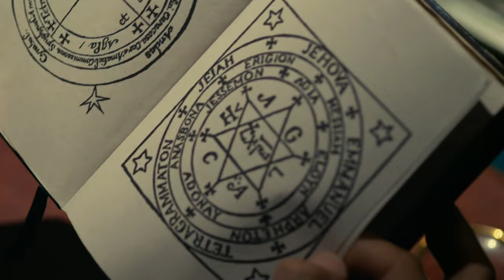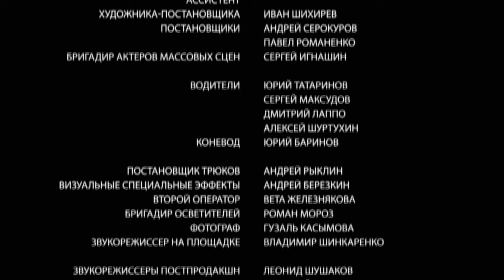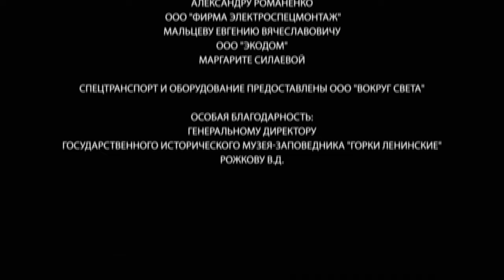जासूस आन्या / Detective Anna (3) | New Released Full Hindi Dubbed Movie | TOP Movie 2023